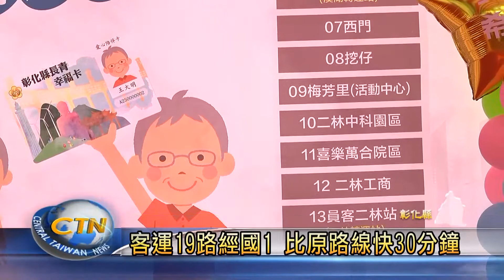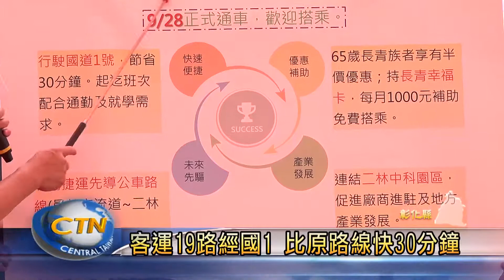彰化到二林19路公車 正式通車！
彰化縣政府，為方便縣民往來彰化市及二林鎮，同時因應二林中科園區廠商設廠及招募人員的通勤需求，新闢市區客運19路，最近正式通車營運了。縣長王惠美表示，這條公車路線，因為行駛國道1號，可快速抵達二林中科，同時它也是彰南捷運的先導公車路線，有助於培養先期的公共運輸運量，歡迎民眾踴躍搭乘。